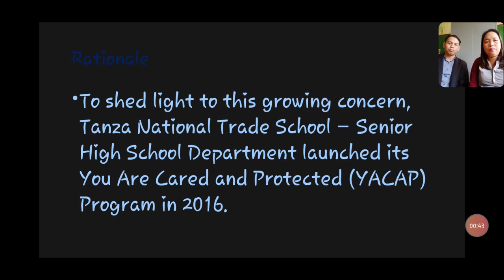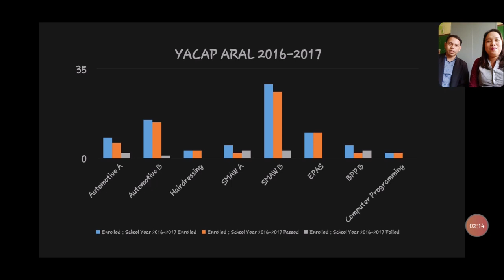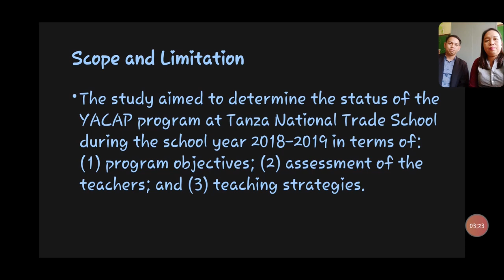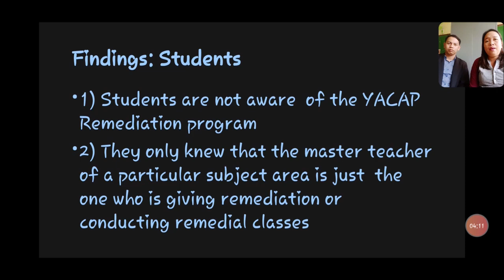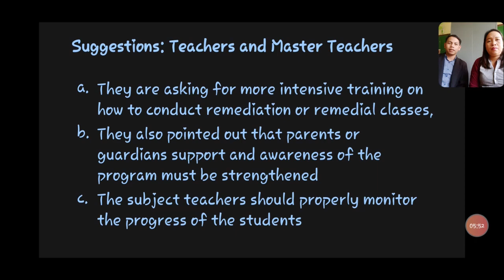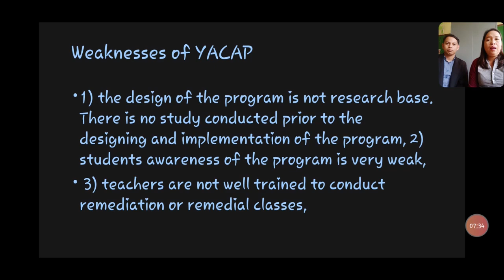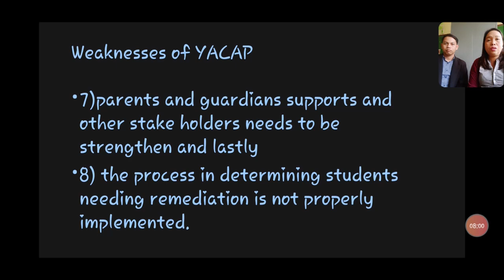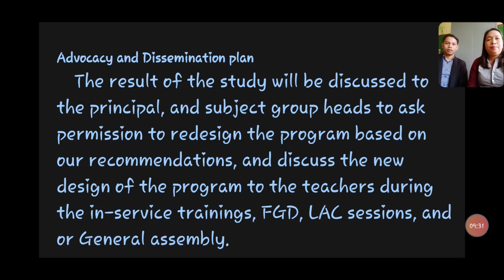No Child Left Behind: Evaluation of TNTS SHS YACAP Intervention Program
TAN-BR-IE-22
April C. Balmaceda, June F. Tuonan

Purpose: The purpose of the study is to evaluate the YACAP Remediation program of SHS Department of Tanza National Trade School. Its main goal is to identify the strength and weaknesses of the program for further improvements.
Design/methodology/approach: This was a qualitative kind of research wherein purposive sampling selection was used. Five students were chosen for interviews who undergo YACAP Remediation program last school year 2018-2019. Five teachers and master teachers were also interviewed and the two subject group heads and the principal were also interviewed.
Findings: The students were not aware of the YACAP remediation program. Teachers were not well-trained to handle remediation classes. No formal assessment was done to evaluate teachers if they were capable of handling remediation classes. No prepared intervention materials were yet to be given to the students. The YACAP Remediation Program had no well-established structure.
Research limitations/implications: The study focused on identifying the strength and weaknesses of YACAP Remediation program of SHS Department of Tanza National Trade School to give suggestions and recommendations for improvement of the program.
Originality/value: This is a pioneering study in the Senior High School of Tanza National Trade School. The results could be used as a basis for the remediation programs in JHS and other schools as well.